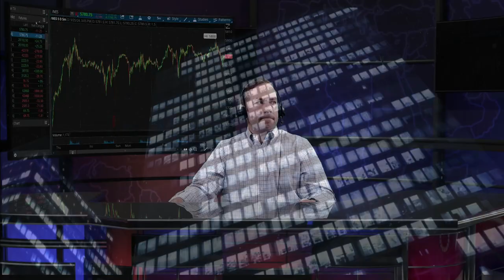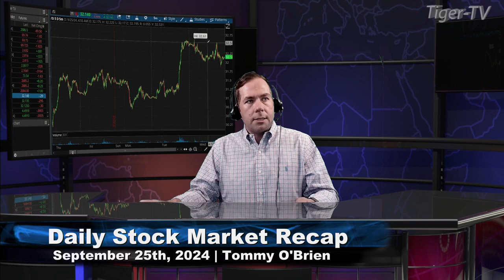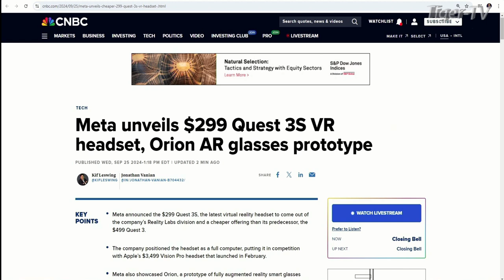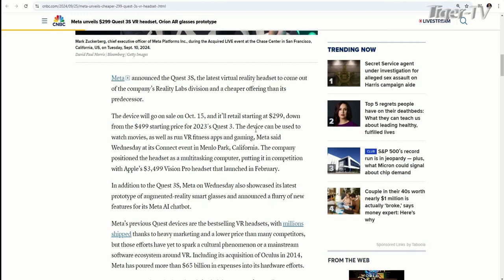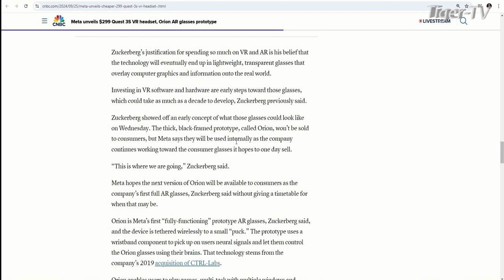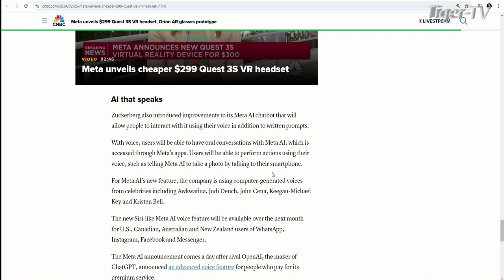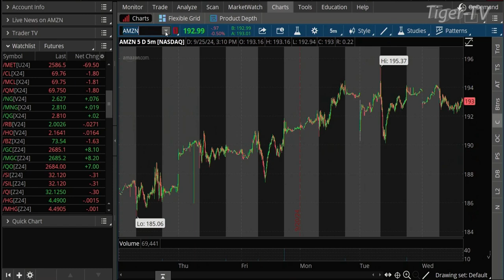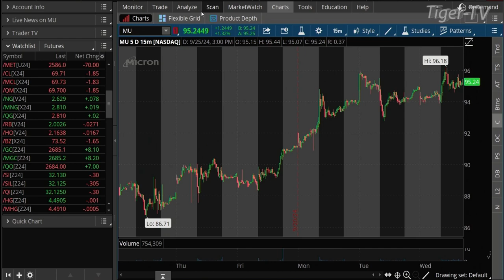September 25th, Daily Stock Market Recap - 2024